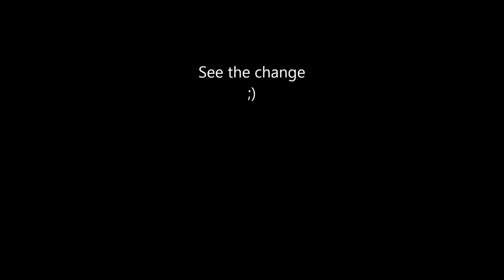Strange Weather December 2015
See the change